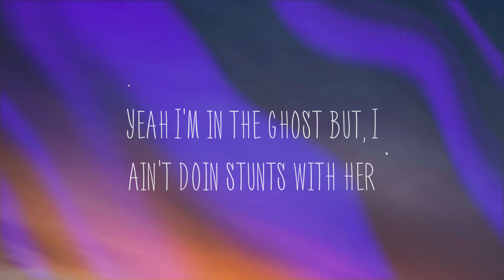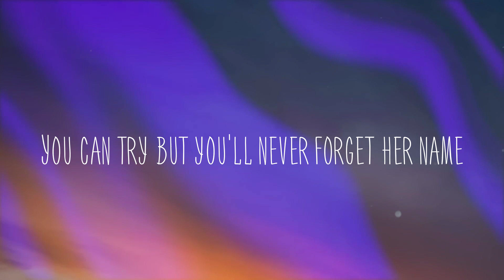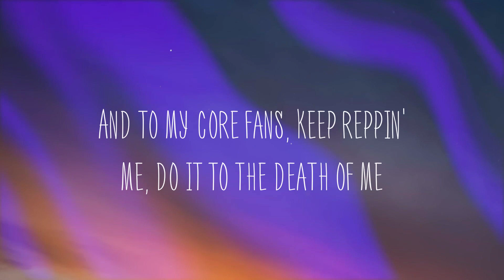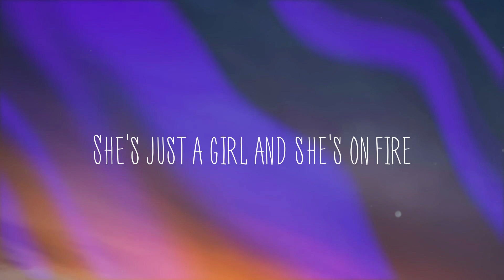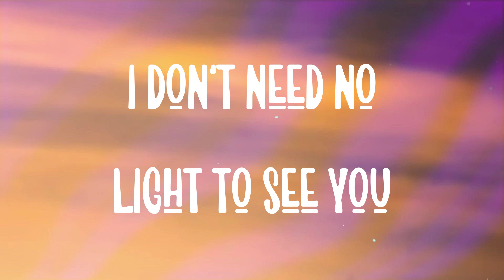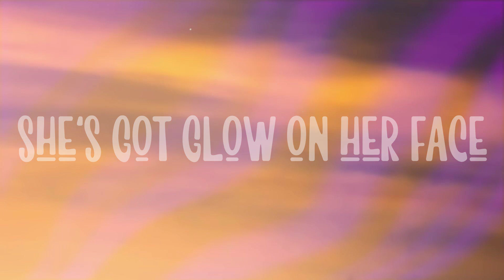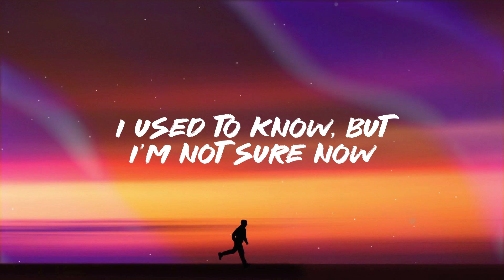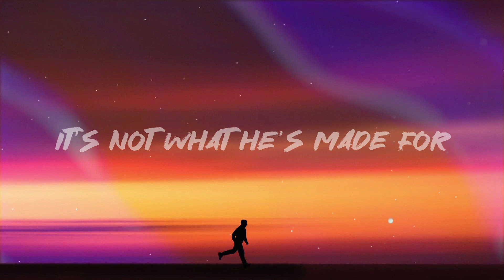Girl On Fire - Alicia Keys, Nicki Minaj Lyric Video ☄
Girl On Fire - Alicia Keys, Nicki Minaj Lyric Video ☄  Spirit of Marilyn
  Callin me, audibly, bawlin she
  Said that she would never leave
  Continue to torture me
  Tellin me to come with her
  Underneath my comforter
  And she brought a gun with her
  Pills and some rum with her
  Took me on the balcony
  Tellin me to jump with her
  Yeah I'm in the ghost but, I ain't doin stunts with her
  I ain't tryna be that
  Haters wanna see that
  But I got 'em aggy
  Cause I win the gold like Gabby
  Watch her as she's lighting up the night
  Dear God, if you're here God
  Make the fire disappear when they stare God
  Take away the fear when they interfere God
  Do you fear God?
  Cause I fear God
  And in my backyard, that's a deer, God
  And that's a horse ranch
  And to my core fans, keep reppin' me, do it to the death of me
  X in the box, cause ain't nobody checkin me